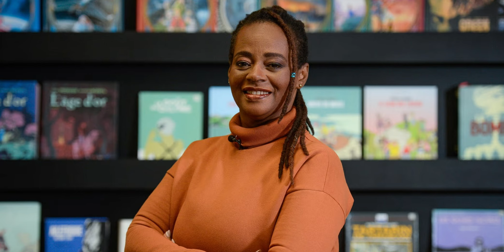Rediscovering Roots: Black Brazilians Preserve Their Cultural Memory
Exploring Personal Histories: Individuals and Families at the Forefront of Brazil's Journey Towards Acknowledging Slavery's Legacy and Reparations